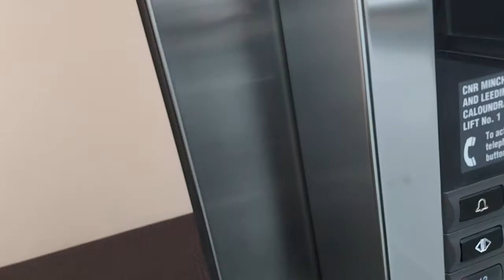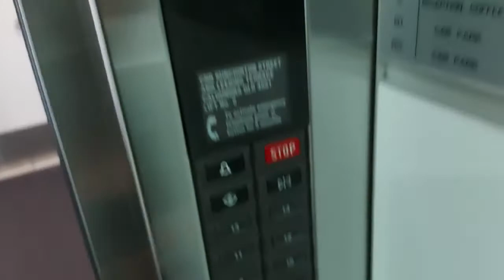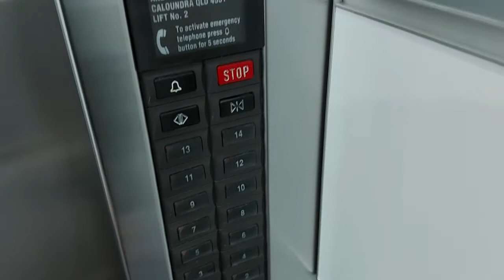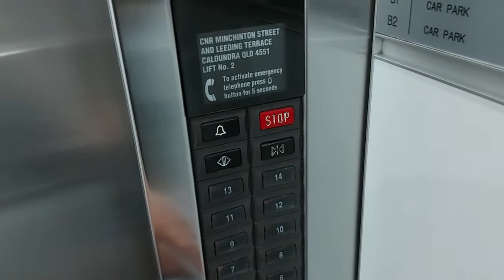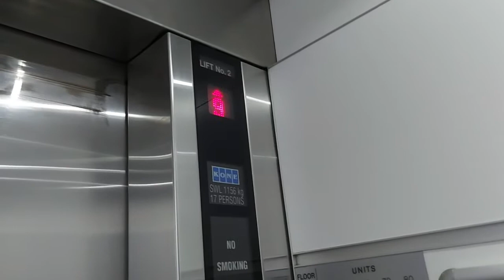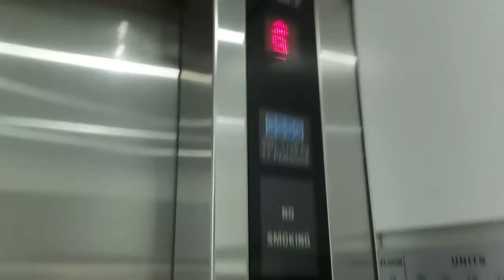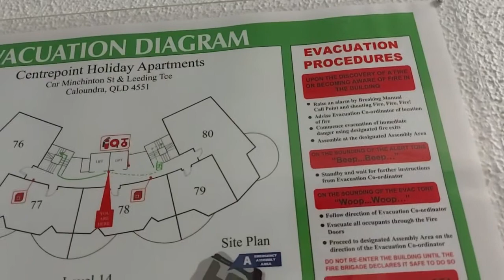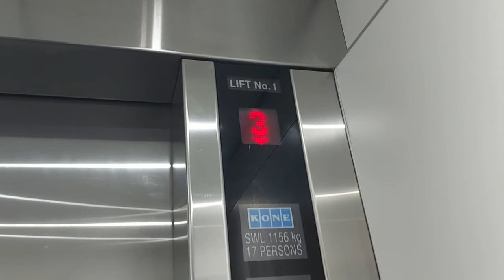Update about Centrepoint Apartments Caloundra Lifts 7/4/21